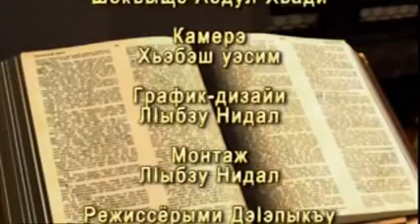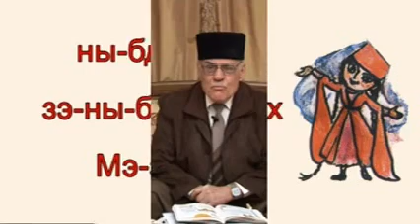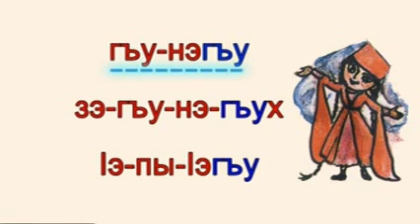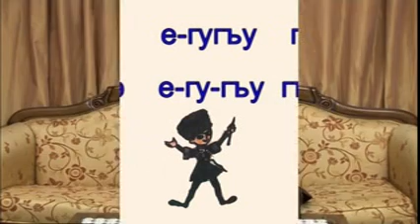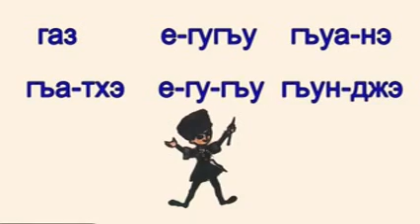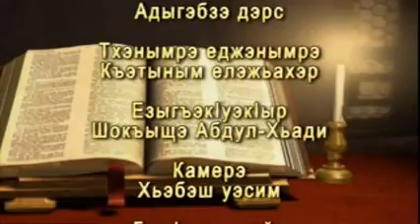Arabic - Circassian Lessons - Lesson 38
An Arabic-Circassian course "Bjadugh", from Nart TV by Shoqush Abdelhadi